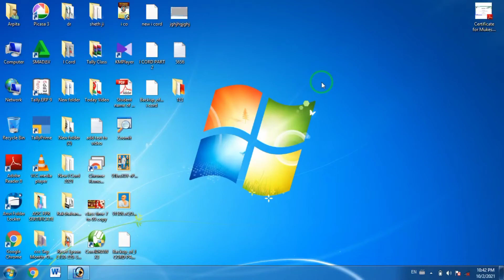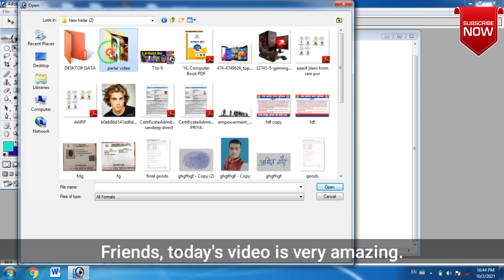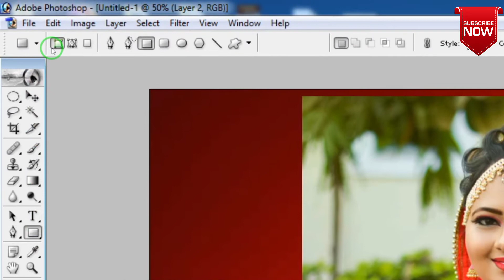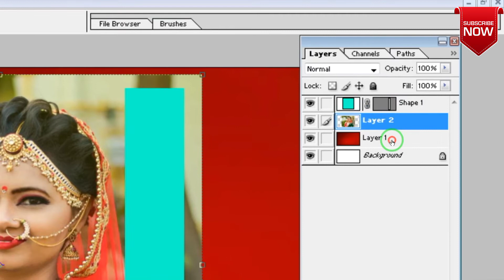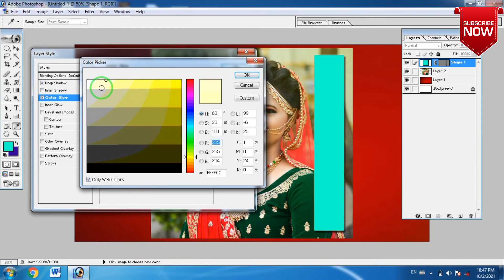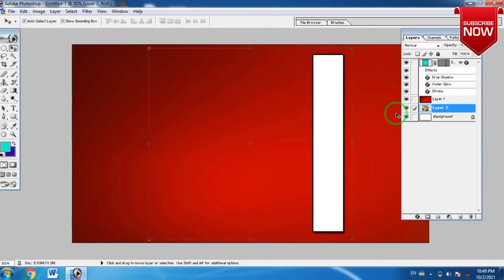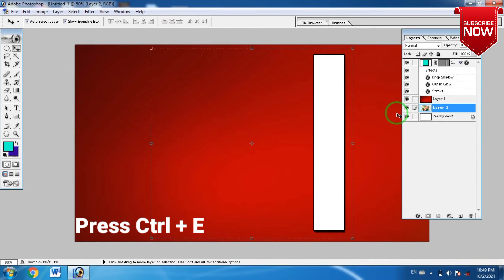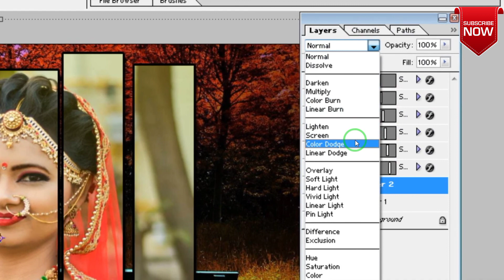wending Design kaise banaye !! How to Photo make Overlapping in photoshop 7.0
नमस्कार दोस्तों आप सभी का हमारे YouTube Channel मे स्वागत हैं आज आप लोगों के लिए लाए है आप बहुत  ही आसानी से  आप अपने  कंप्यूटर प्रोग्राम  Photoshop me Wending Photo Album कैसे  bana सकते  है दोस्तों वीडियो को पूरा देखिए दोस्तों अगर आपको हमारा यह वीडियो पसंद आए तो Like 👍करना ना भूलिएगा और Subscribe   और शेयर ज़रूर कीजिए दोस्तों और कमेंट्स बॉक्स मे कॉमेंट जरूर कीजिए धन्यवाद

Teligram ID
Instagram ID

Download Stock management sheet File Links